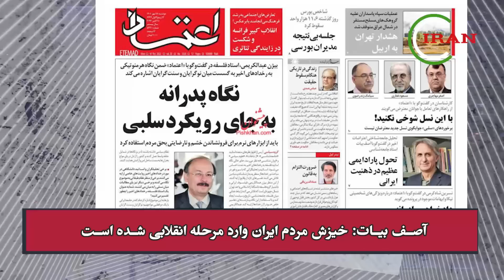خبر فوری! اعتراف به شکست رژیم در برابر مردم در برنامه تلویزیون و خروج خانواده سران از کشور